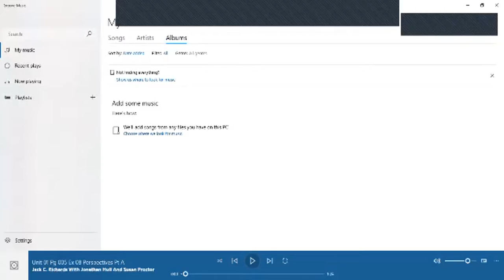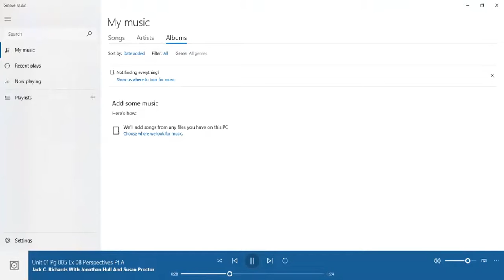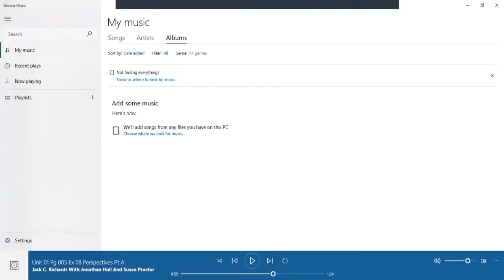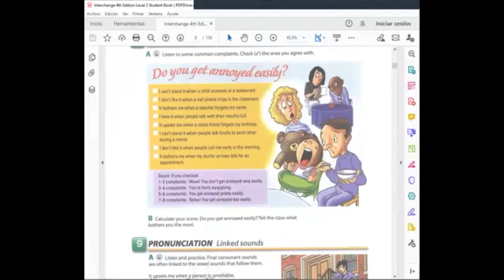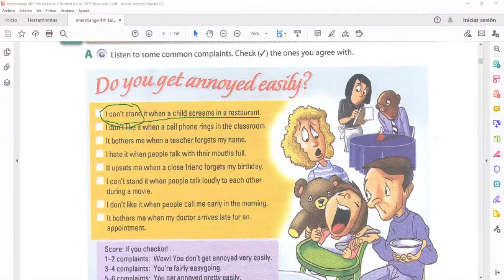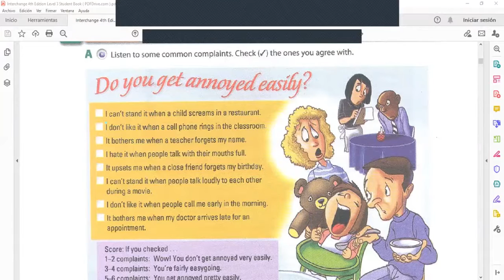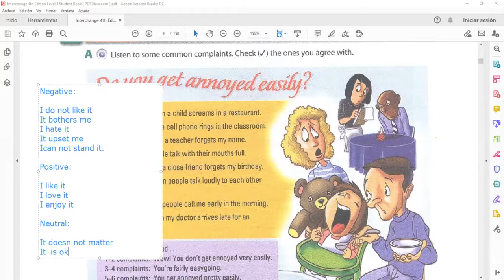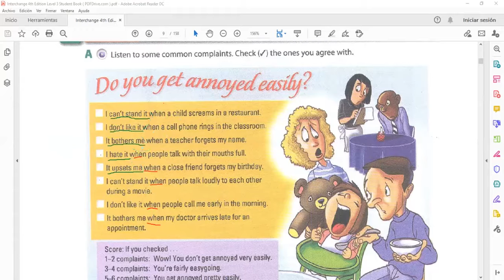Ingles Corporativo- Clauses with "it" and "when"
By the end of this class participants will learn how to express likes and dislikes using clauses with it + adverbial clauses with when.